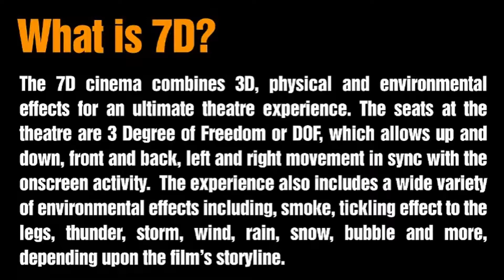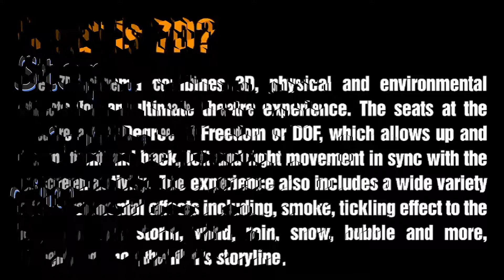Redcliffe Dimensions info slide